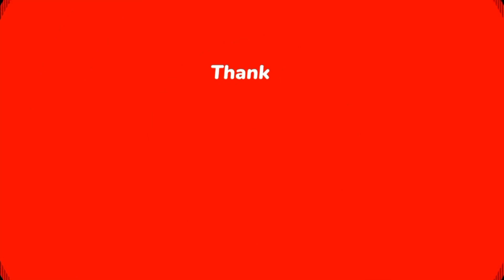गौरव को किसने पीट दिया ?|Shimla In Night 2022|Shimla Day View |Shimla View #4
Blood Test Karwana Pada 😩
I hope you enjoyed this video
hit likes.
lots of  ❤️